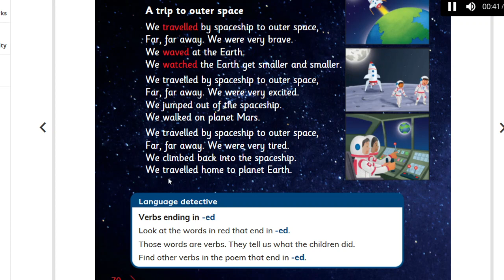Trip to outer space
Content taken from Cambridge Global English Learner's Book Stage 2.